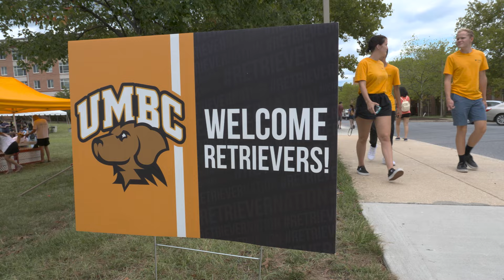UMBC President Ushers in the Spring 2024 Semester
In a welcome message to campus, President Valerie Sheares Ashby looks forward to the work ahead for the semester.